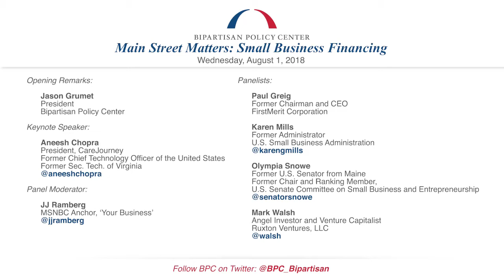Main Street Matters: Small Business Financing